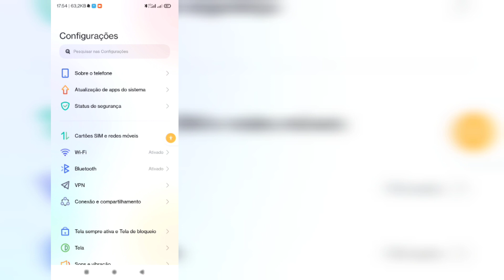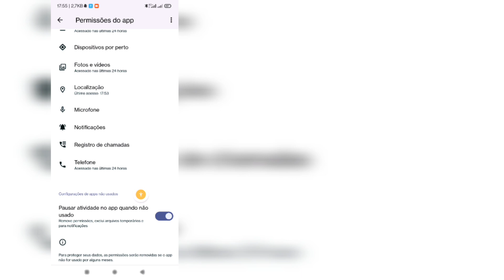Como redefinir as configurações no Instagram | Redefinir todas as configurações no Instagram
Como redefinir as configurações no Instagram | Redefinir todas as configurações no Instagram | [Nova atualização 2024]

Como redefinir as configurações no Instagram
Espero que gostem deste vídeo. Vou mostrar como redefinir as configurações no Instagram

como redefinir as configurações do instagram no iphone
como redefinir as configurações do instagram para o padrão
como redefinir as configurações do instagram no iOS
como redefinir as configurações da história do instagram
como redefinir as configurações da conta do instagram